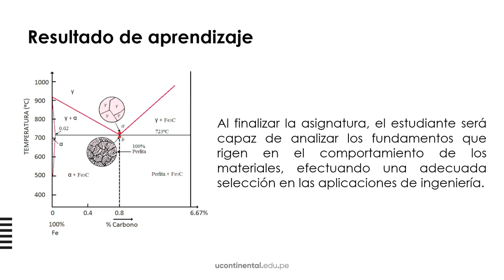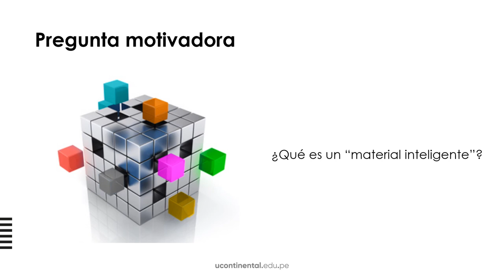Presentación de la asignatura: Ingeniería de materiales